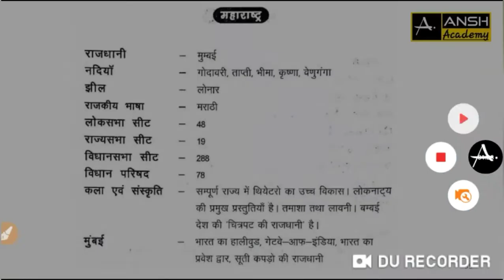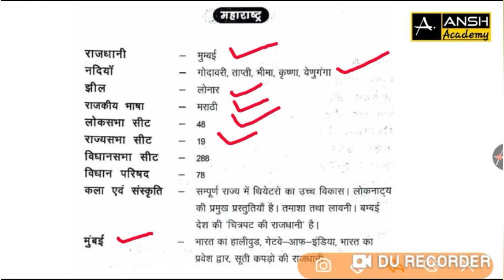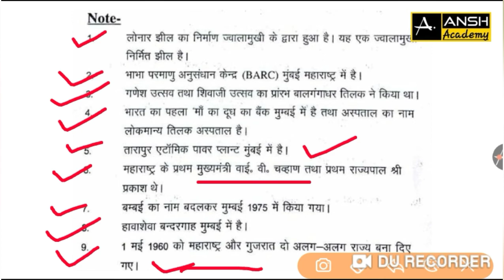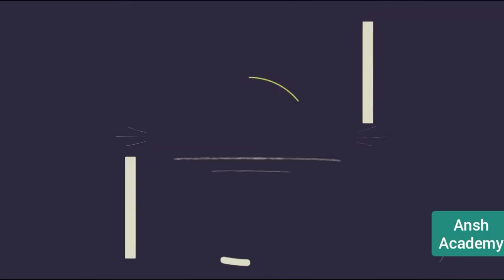महाराष्ट्र (Maharashtra) || भारत के राज्य || All About India States and Union Territories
भारत के राज्य || भारत के राज्य || All About India States and Union Territories

India States

India Union Territory

Union Territories

Union Territory

Current Affairs

CIVIL SERVICES

Current Affair

Username: anshacademy